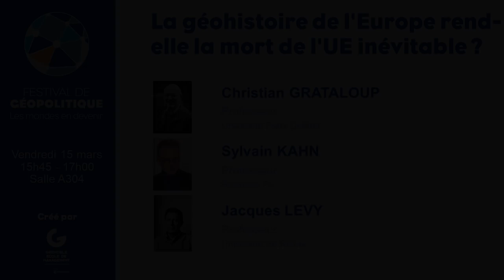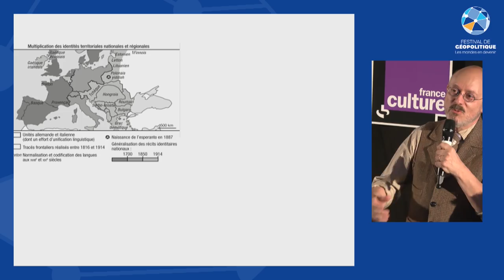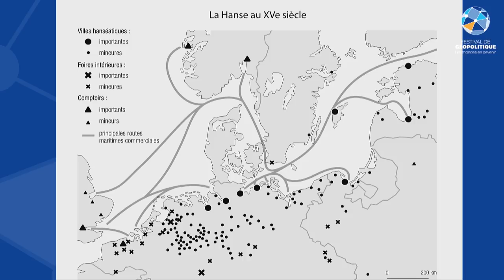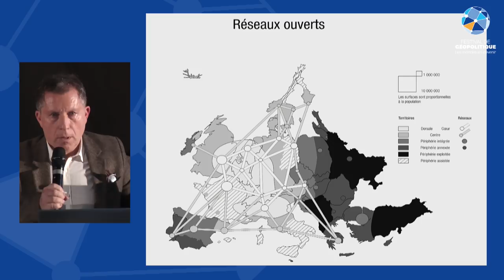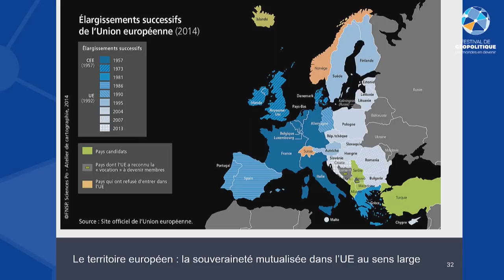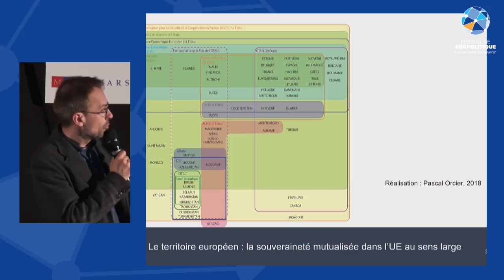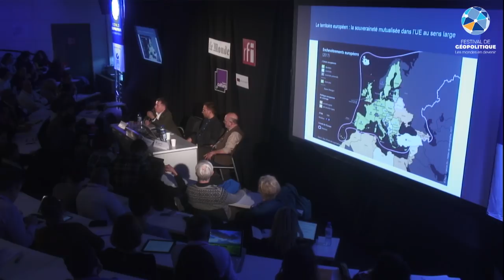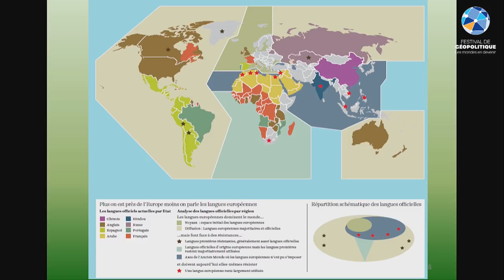La géohistoire de l'Europe rend-elle la mort de l'UE inévitable ? avec C.Grataloup, S.Kahn et J.Levy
L’UE n’est pas un pays. Elle n’est qu’un régime politique, ce qui en fait une entité territoriale exceptionnelle dans l’espace mondial. La géohistoire permet d’analyser cette singularité et d’établir une prospective rigoureuse sur l’avenir de l'UE.

Intervenants :
Christian Grataloup, Professeur, Université Paris Diderot
Sylvain Kahn, Professeur, Sciences Po
Jacques Levy, Professeur, Université de Reims